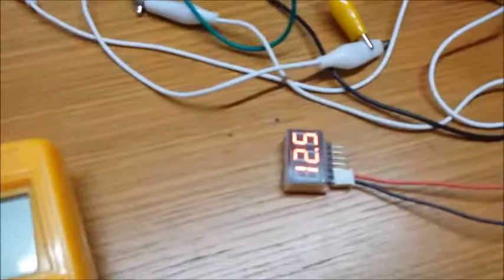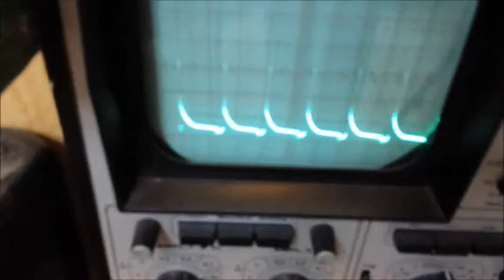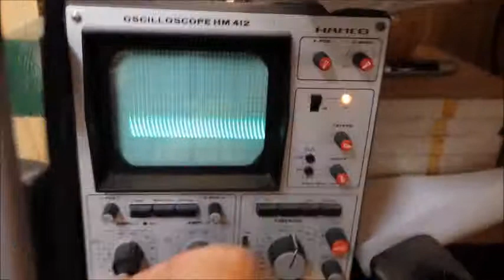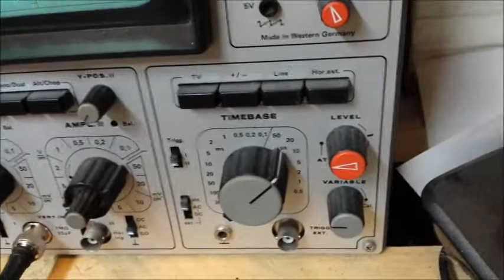Bedini Thief, Schwingkreis, oder was macht der da? (1.Test)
Irgendwie wollte ich mal sehen wie eine Bedini Schaltung auf eine Ringkernspule anstelle der PC-Lüfter Wicklung reagiert und bin extrem überrascht was sich da so zeigt - vor allem das die Stromstärke mit steigender Ausgangsspannung fällt...

Mit einem etwas besseren Poti und einer kompackten Schaltung scheint sich da eine regelbare Ladestation für Akkus zu eröffnen.